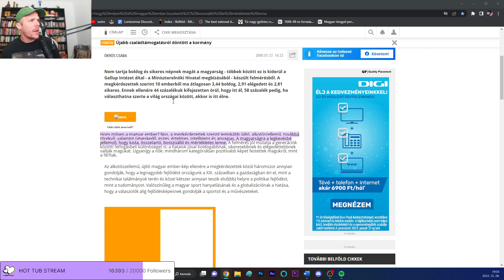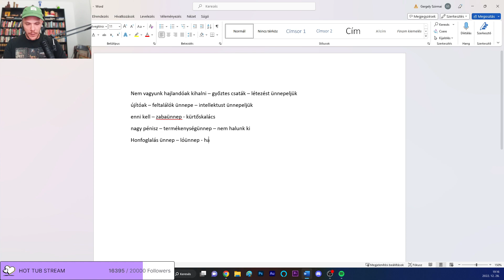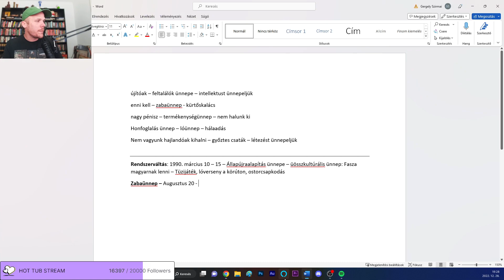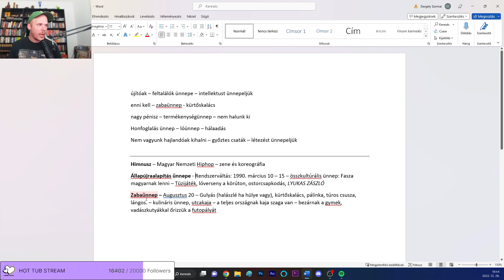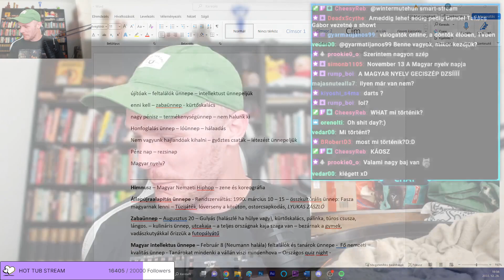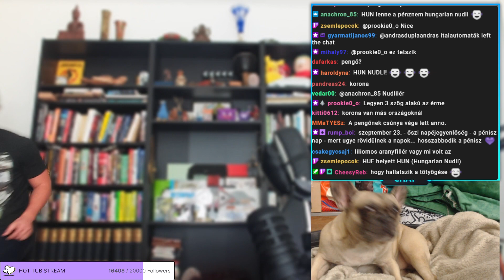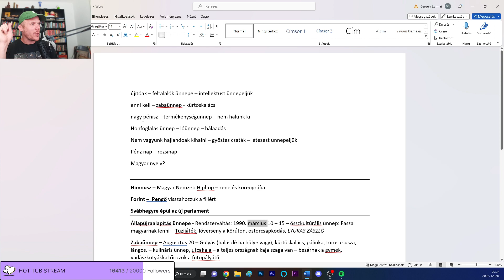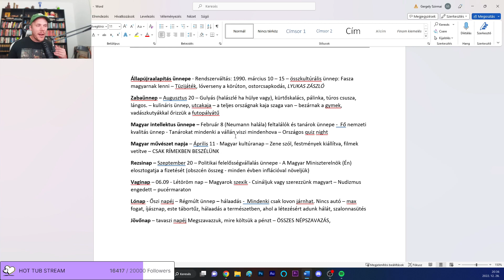Alapítsunk új nemzeti ünnepet! | Smart Stream